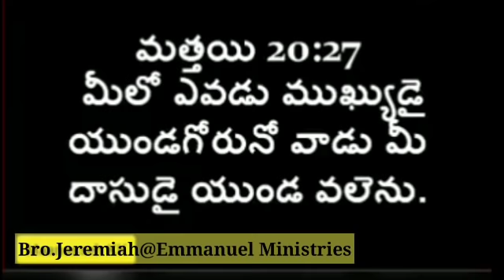బ్రదర్ భక్త్ సింగ్ గారి హెబ్రోన్ సహవాసము ప్రత్యేకత(గొప్పతనం) || Bro.Jayaraj short messages |jayaraju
బ్రదర్ భక్త్ సింగ్ గారి హెబ్రోన్ సహవాసము ప్రత్యేకత(గొప్పతనం)//Bro Jayaraj short messages